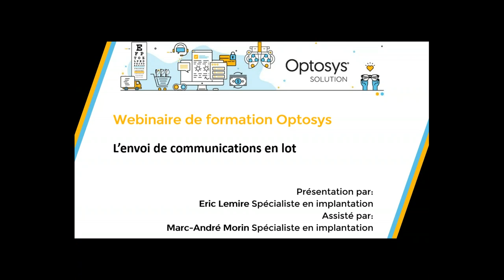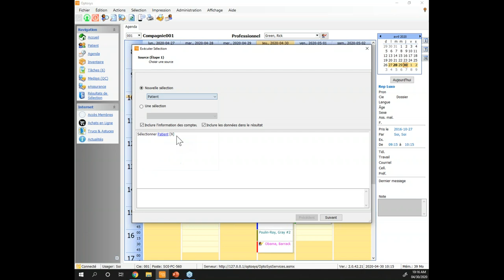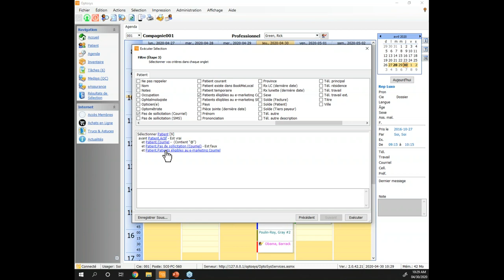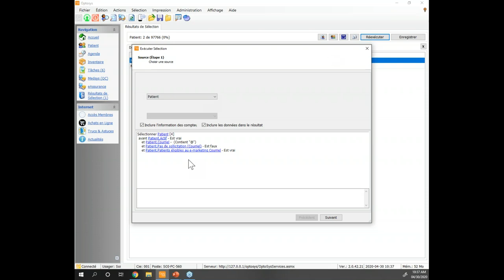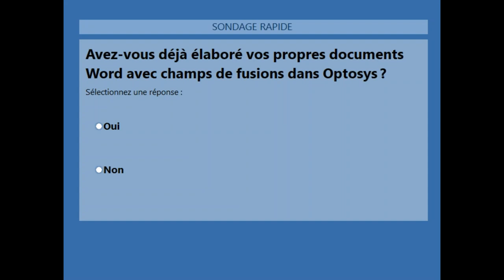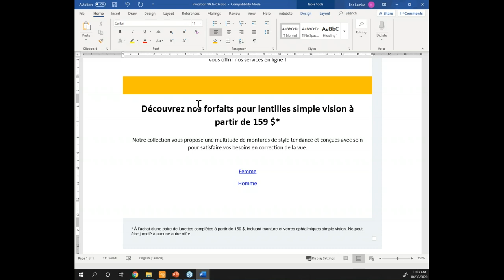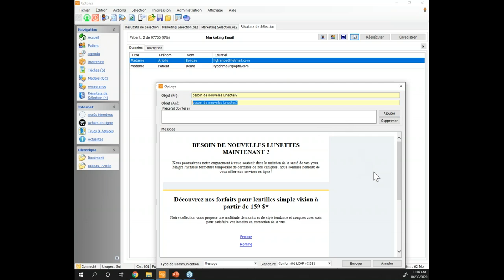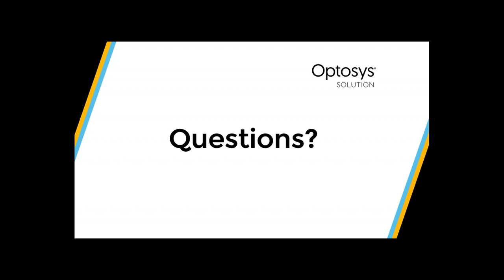Webinaire- Formation Optosys PUBLIPOSTAGE - Communication avec vos patients via courriel